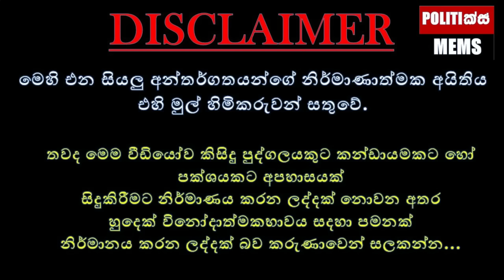සාටකේ තමා සාගතේ ගෙනාවෙ - Politics Memes_Episode 35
Subsceibe Our Channel

Sri Lanka has now become a bankrupt country. The reason is because of the bad work of the current and previous rulers. It is a creation made by Mr. Nalin Hevage, the executive member of the National People's Power, in a television program, highlighting the funny and shocking points in the reactions of the members of the Podujana Peramuna.